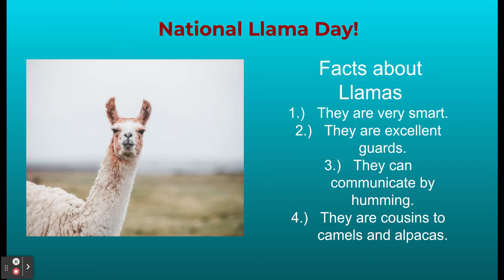December 9 Announcements